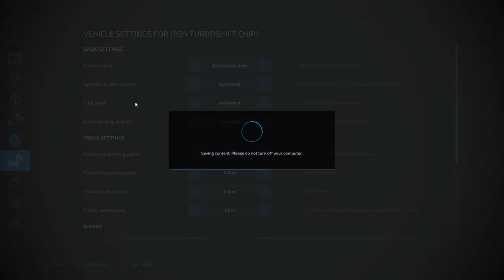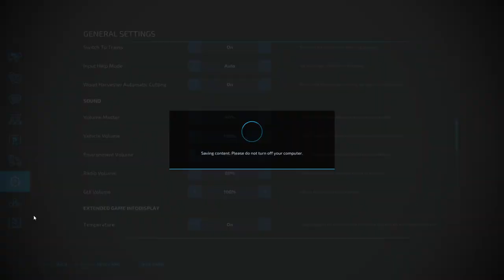Let's Play Court Farm's #2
In this episode we sell product and buy a new seeder